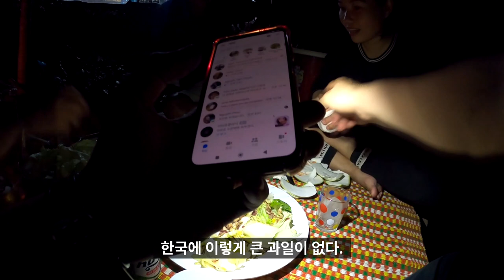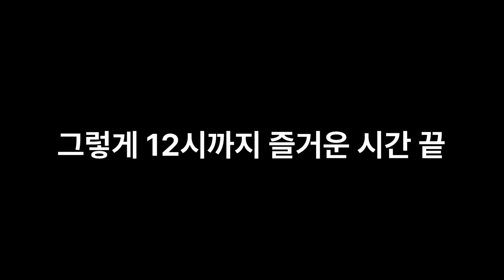다낭30대부부와 낚시터에서 저녁식사2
305 Trường Sơn, phường, Cẩm Lệ, Đà Nẵng, 베트남
Military School of Military Region V

달랏 출신 탄과 푸흥 부부를 만나서 즐거운 저녁식사 맥주타임